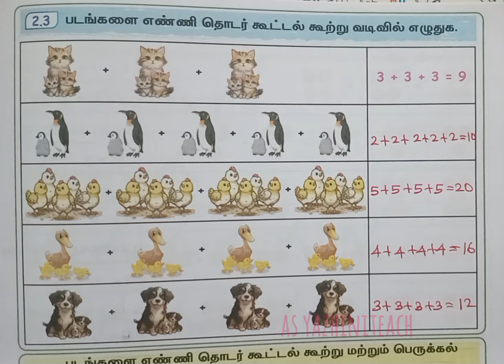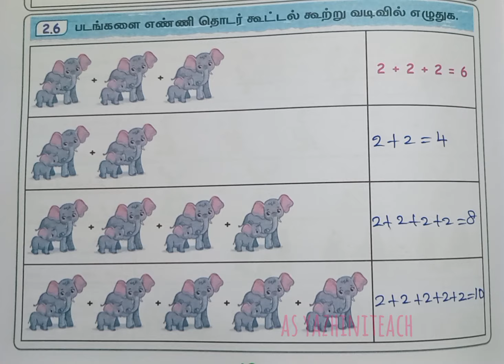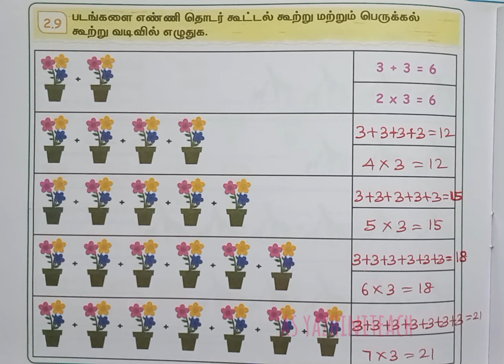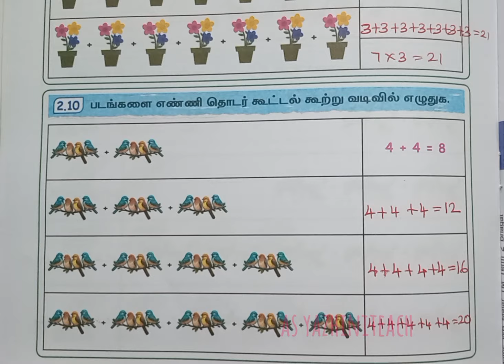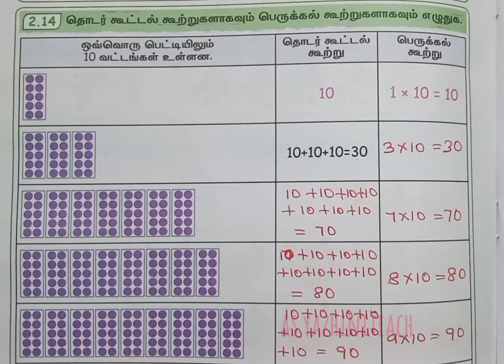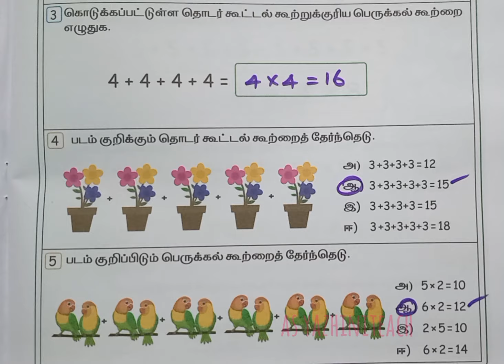கணக்கு, மலர், பருவம் - 2,அலகு - 2, பயிற்சி நூல் விடைகள், 2024 - 2025 .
கணக்கு, மலர், பருவம் - 2,அலகு - 2, பயிற்சி  நூல்  விடைகள், 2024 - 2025 .@asyazhiniteach3181